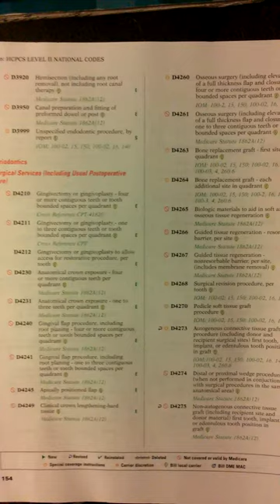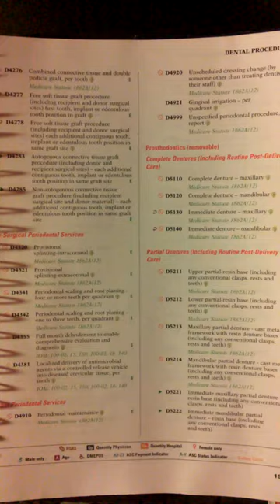EBONY'S ANGEL'S CHANNEL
GREETINGS FROM MARIES ENTRY LEVEL CENTER MY
 EBONY SHANNON
 DATA ENTRY LEVEL
MEDICAL BILLING AND CODING
INVENTORY
ONLINE SERVICES ONLY
PITTSBURGH , PA